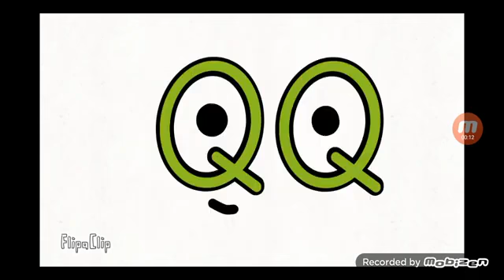19 grudnia 2022